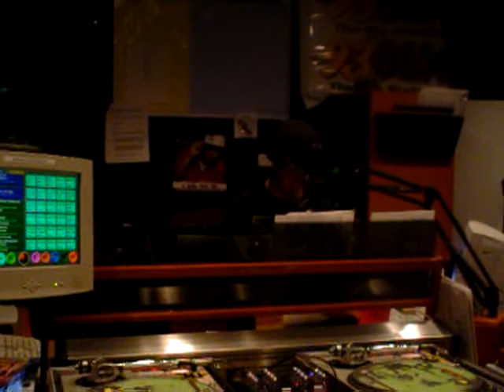DjFullmoon Chop Shop Studios Classicks Presents Nick @ Nite (Aka Da Crunk Munstar) Mobile Ala Legend